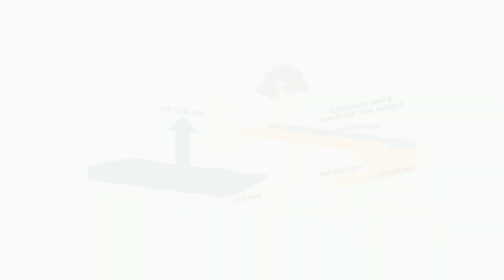PURRIFYING CLOUD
Architecture and Innovation related to the coastline and the rise of the oceans Awards 2022
Author : Kota Takahashi, Yusuke Noda, Ryo Nitta, Sogo Nakatani Yusaku Usuda/ Tomoki Sukeno & Miyuki Fujiwara
Country : Japan

To address various problems caused by sea level rise, we propose a building ”PURIFYING CLOUD” that harvests fresh water. Harvested water will be
used for Human activity or filtered, and eventually returned to the ground to be stored in aquifers. The storage and infiltration of fresh water not only
prevent aquifer depletion, but also mitigates the loss of agricultural land due to salt damage. Our project floats along brackish water.

 🇫🇷 Pour répondre aux divers problèmes causés par l’élévation du niveau de la mer, nous proposons un bâtiment «NUAGE PURIFICATEUR» qui récolte l’eau douce. L’eau récoltée sera utilisée pour l’activité humaine ou filtrée, et finalement retournée au sol pour être stockée dans les aquifères. Le stockage et l’infiltration de l’eau douce permettent non seulement de prévenir l’épuisement des aquifères, mais aussi d’atténuer la perte de terres agricoles due aux dégâts causés par le sel. Notre projet flotte au gré des eaux saumâtres.

Lien de la Database pour retrouver tous les détails des projets